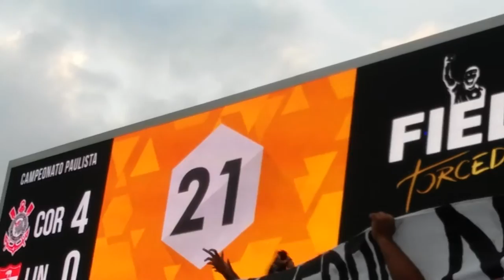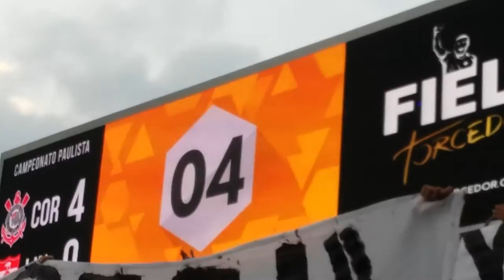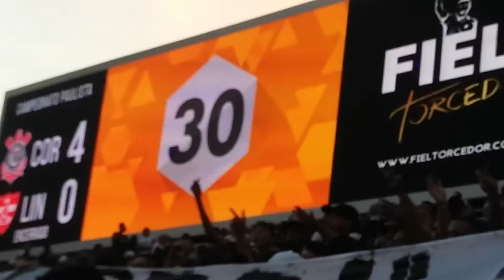bancada CORINTHIANS 4X0 lin 19/3/16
CORINTHIANS 4 X 0 linense
Paulistão 2016- 10ª rodada
Local : Arena Corinthians
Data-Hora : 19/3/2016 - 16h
Árbitro : Salim Fende Chavez
Auxiliares : Vicente Romano Neto e Luiz Alberto Andrini Nogueira
Público/renda: 31.532 total (31.334 pagantes 198 nao pag)/R$ 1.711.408,00
Cartões amarelos: Willians (COR); Edinei e Bileu (LIN)
Gols: Romero 7'1ºT (1-0); Balbuena 14'1ºT (2-0); Edilson 11'2ºT (3-0) e Romero 23'2ºT (4-0)

CORINTHIANS: 12-Cássio; 2-Edílson, 15-Vilson, 4-Balbuena e 13-Guilherme Arana; 5-Willians (16-Cristian 27'2ºT); 26-Rodriguinho, 29-Alan Mineiro (22-Maycon 32'2ºT), 20-Danilo e 11-Romero; 9-André (31-Claudinho 39'2ºT). Técnico: Tite. + 27-Walter, 1-Matheus Caldeira, 3-Yago, 14-Pedro Henrique, 23-Fagner, 6-Uendel, 18-Luciano, 30-Lucca

linense: 12-Oliveira; 25-Paulo Henrique, 3-Adalberto, 4-Edinei e 6-Lazaroni (5-Marcão 28'2ºT); 16-Bileu e 8-Zé Antônio; 21-Fillipe Soutto (7-Leandro Brasília 16'2ºT), 10-Thiago Humberto e 20-Anderson Aquino (26-Schumacher 10'2ºT); 23-William Pottker. Técnico: Moacir Júnior + 1-Reynaldo, 13-Jorge Luis, 14-Rodrigo Lobão, 27-Auro, 7-Leandro Brasilia, 18-Gabrielzinho, 19-Ricardinho, 9-Cristiano